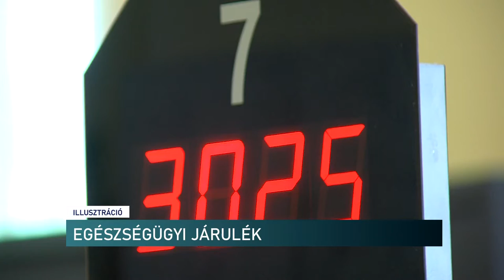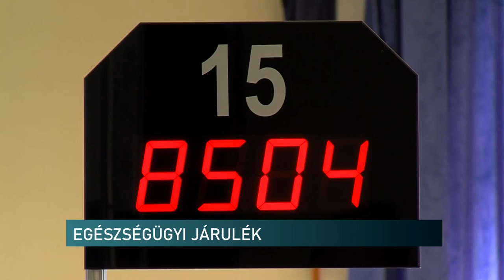Egészségügyi szolgáltatási járulék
Több okból is keletkezhet egészségügyi szolgáltatási járulék fizetési kötelezettségük a magánszemélyeknek. Ezt a havonta előírt összeget a Nemzeti Adó- és Vámhivatal részére kell megfizetni. A tárgyhónapot követő hónap 12. napjáig kell kiegyenlíteni a tartozást, ugyanis, ha túl sok hátraléka keletkezik az érintetteknek, úgy nem vehetnek igénybe térítésmentesen egészségügyi szolgáltatást.